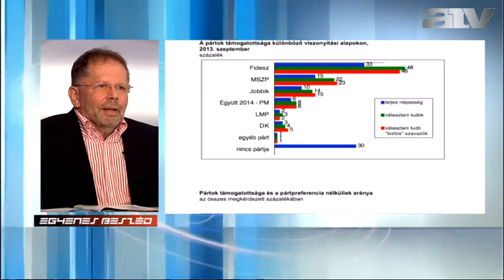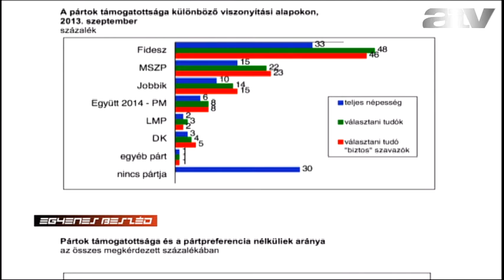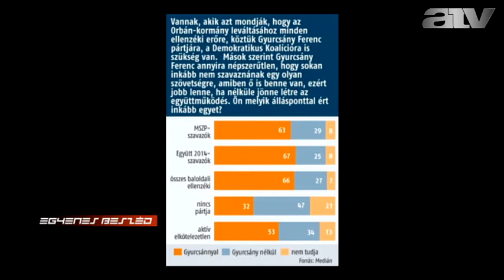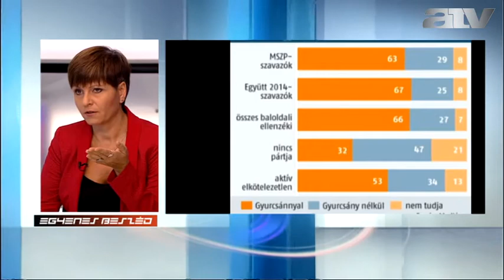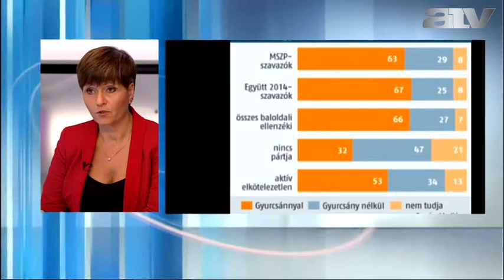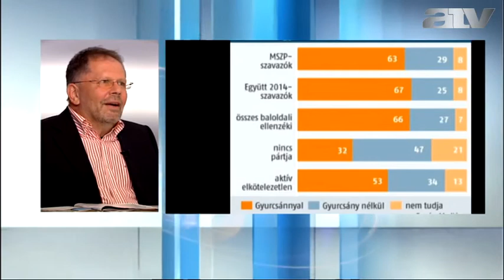Hann: megjósolható a 2/3-os Fidesz győzelem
A Medián mandátumbecslése 65 %-os részvételt feltételezve készült. A mostani hátrányából, ha 2 %-ot ledolgozna az MSZP - Együtt szövetség, akkor már nem lenne minősített, azaz 2/3-os többsége a kormánypártnak - magyarázta a Medián igazgatója Hann Endre.